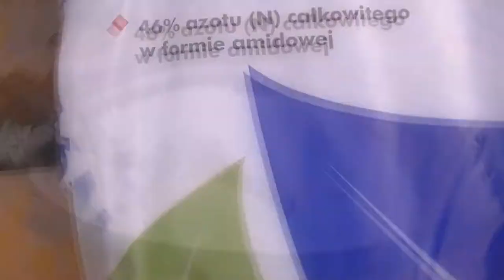Wspomnienia z Wiosny ㋡ Majowe Opryski 2017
Siemanko !
Dziś przesyłamy Wam zaległy filmik z wiosny , jakim są opryski . Pryskane było pszenżyto , owies i pszenica Huzarem na chwasty + nawóz +mikroelementy .
Wystąpili :
Ursus 5312 + Jarmet 1200

Muzyka : JAN3K - Alone

Serdecznie pozdrawiam kanał Tomko T.M od którego zapożyczyliśmy nutkę .

Miłego Oglądania